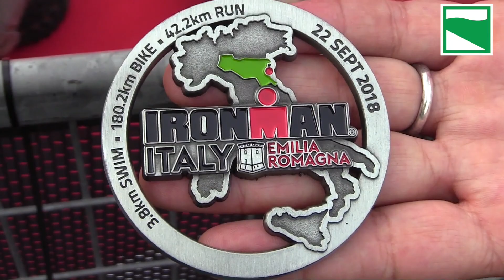Ironman, a Cervia 2.700 atleti e 15mila presenze da tutto il mondo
Le dichiarazioni dell'assessore al

Regione Emilia-Romagna
viale Aldo Moro 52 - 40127 Bologna